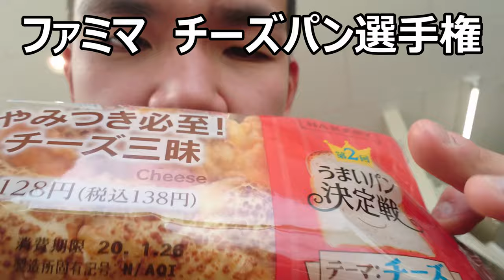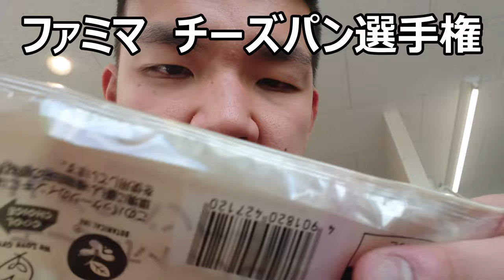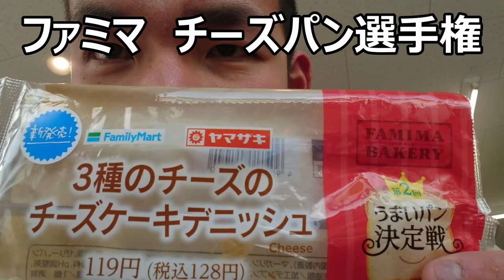ファミリーマート 第二回美味いパン決定戦関西ブロック代表選手食べ比べてみた。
ファミリーマートで絶賛開催中の美味いパン決定戦、関西ブロック代表選手四品を食べ比べてみました。この中では誰が一番美味しいのかな？
贈り物は此方まで↓
〒153-0042